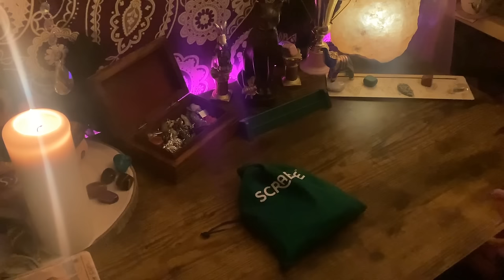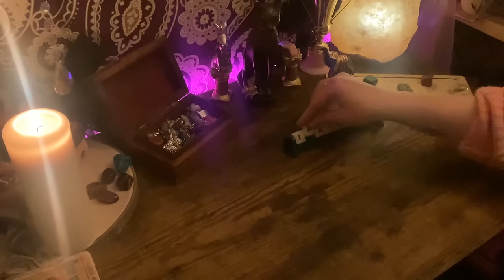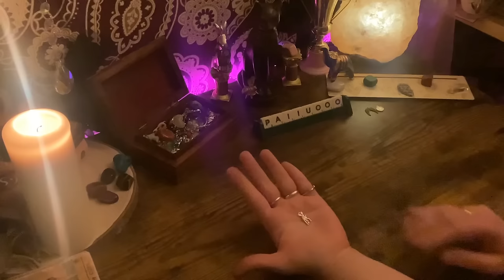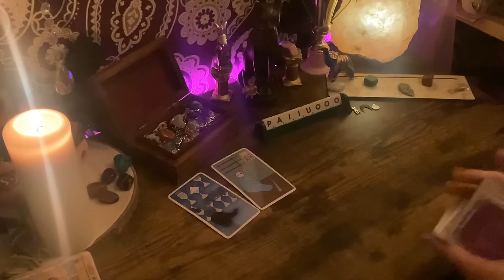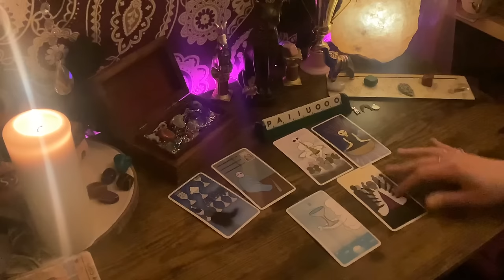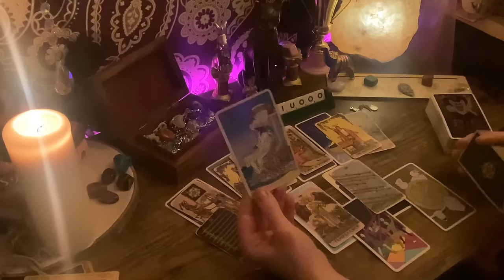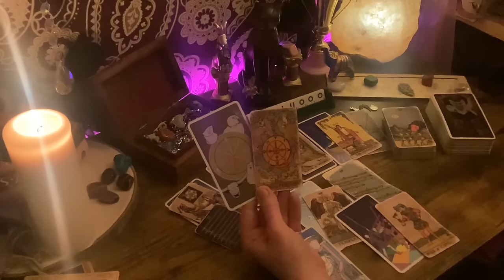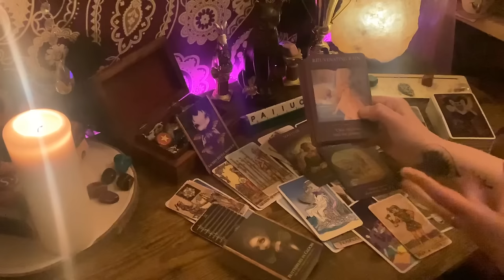SPIRIT HAD TO MAKE SURE U FOUND YOUR TRUE MAGIC!! THAT’S WHY IT GOT SO CRAZY!!🌲🦄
🖤 My Channel is an Energetic Fortress for the Etheric Spiritual Realm and I have a penchant for promoting the beauty and awareness of the Spiritual Family or Soul Group and a responsibility to promote true Universal Law, Freewill and Sovereignty. The Creation of Reality is what the Sacred Tarot was always supposed to be used for.

Inception

🌟Decks Used🌟

🗺️ I come from a nomadic bloodline and have my roots in Ancient Persia, North Africa (Egypt & Sahara) & Northern India and my Tuareg ancestors are the only tribe of people to ever be able to harmonise and thrive in the Sahara Desert. I am also naturally aligned with Universal Law due to the Pagan mix & Romani Gypsy & Spanish influence in my Bloodline. The Magic is in my blood and in my Multidimensional Spirit 🫧